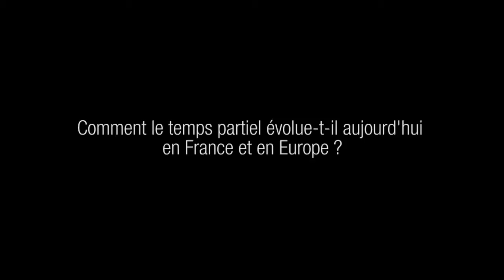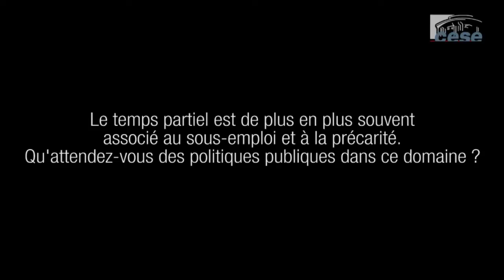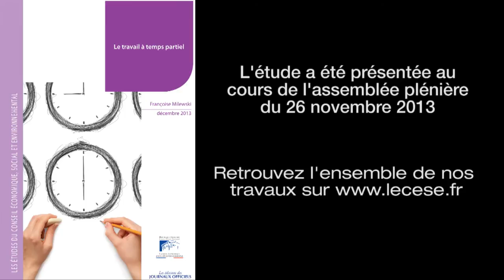Le travail à temps partiel - cese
De 8,3% de l'emploi total en 1975, le temps partiel est passé à 17,8% en 2011. Le développement et les formes du temps partiel sont le résultat de plusieurs évolutions économiques et sociales. Ils reflètent à la fois les inégalités entre les femmes et les hommes et les évolutions des formes de l'emploi. Ils sont aussi le produit des politiques publiques qui ont à certaines périodes favorisé le temps partiel et à d'autres cherché à en limiter les effets. Les principaux enjeux identifiés dans cette étude touchent aux perspectives de développement des temps partiels, aux publics concernés et aux modes d'intégration au marché du travail. La qualité de l'emploi et l'organisation des temps sociaux sont au cœur du débat.